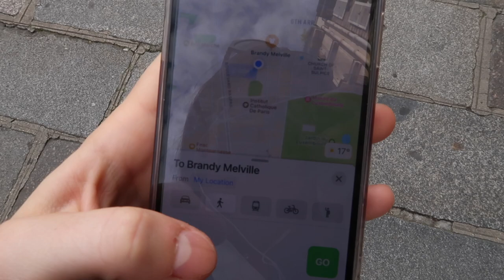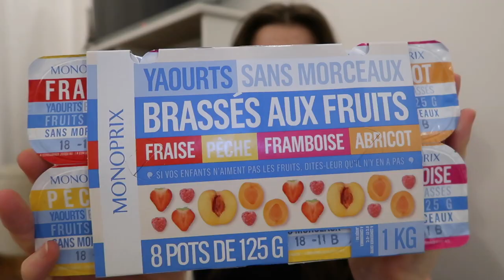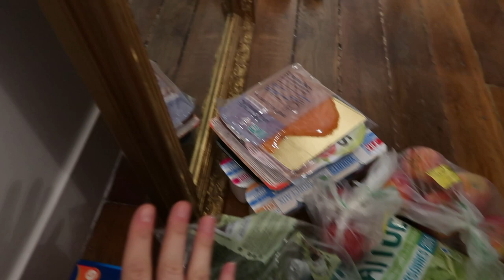PARIS VLOG | Shopping at Brandy Melville, designer thrifting & grocery haul | Fashion with Valeriya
PARIS VLOG; I went shopping at Brandy Melville, went thrifting and found vintage designer items for super cheap and a quick grocery haul hehe

❁ Music ❁
Monday by Jeff Kaale

Hey! If you are new here, my name is Valeriya and I am a Master's student at La Sorbonne and I live in Paris. I am obsessed with fashion, traveling, and thrifting!

what's your name? Valeriya
where do you live? Paris!!